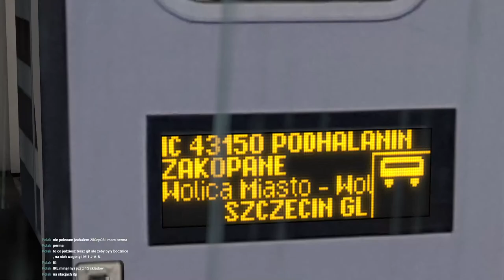EP07 - Wrzosy (jako IC "Podhalanin") | MaSzyna 22.08 [#57]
Trasa: Wrzosy_MPE43150
Lokomotywa: EP07-338

Po jakiś kontakt to tu (Discord): DavyCrockett#6595
(Nie zawsze odpisuję, ale można próbować XD)